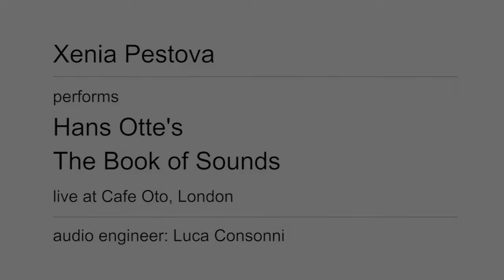Hans Otte: The Book of Sounds with Xenia Pestova (trailer)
Live at Cafe Oto, London. Audio engineer: Luca Consonni. Video editing: Goose Press Edit.